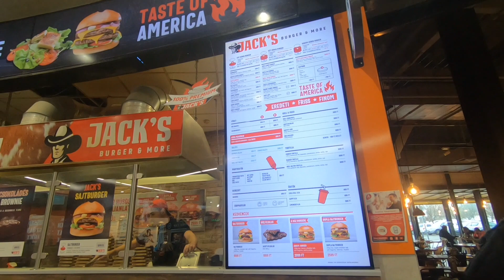OFW Hungary @ Auchan🇭🇺🇪🇺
Auchan is a French multinational retail group. It was founded in 1961 by Gérard Mulliez and is owned by the Mulliez family, it is the 35th largest employer in the world.